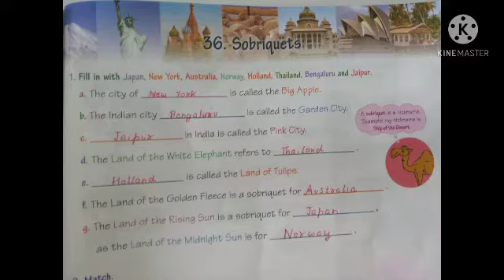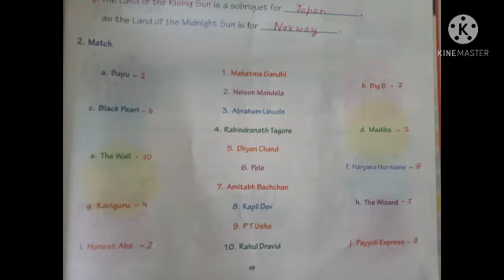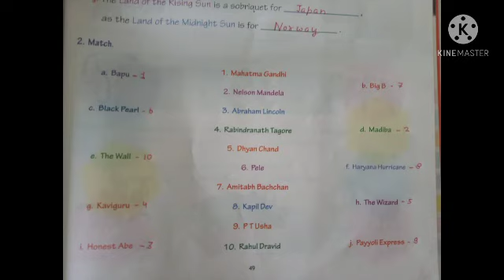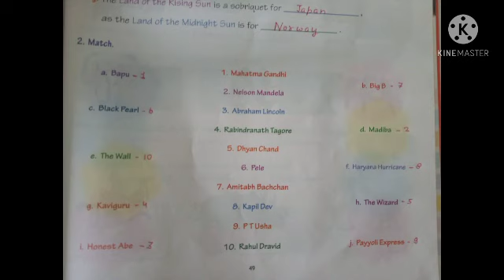DPIS CLASS 5 (03/02/2021)